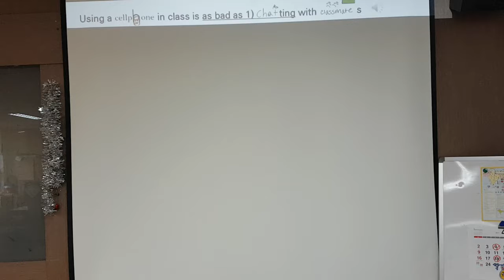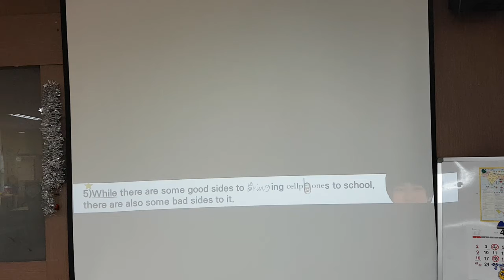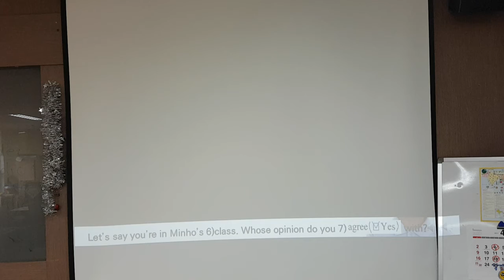49쪽본문동시통역5반6반